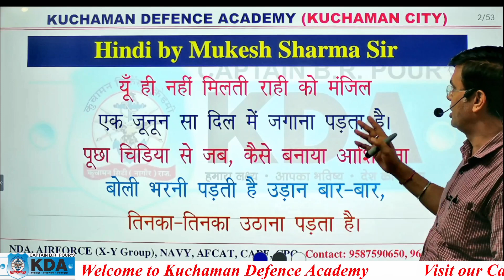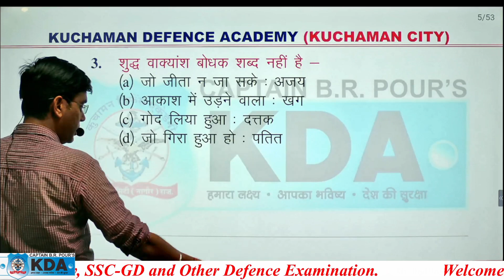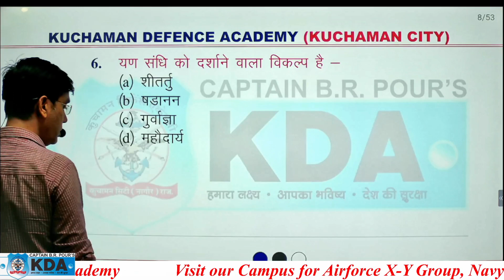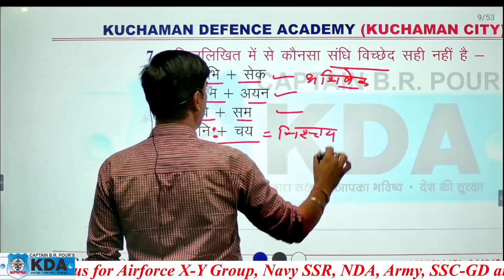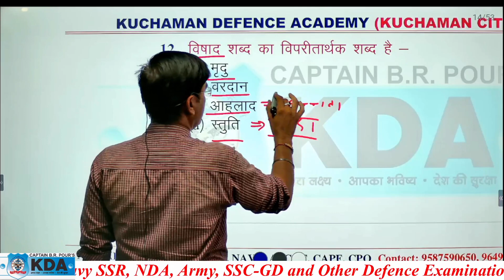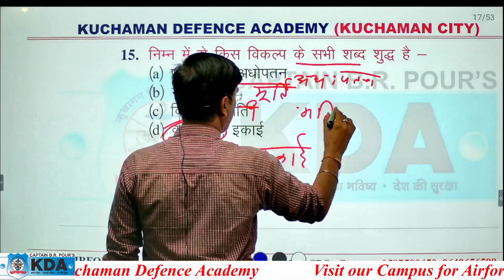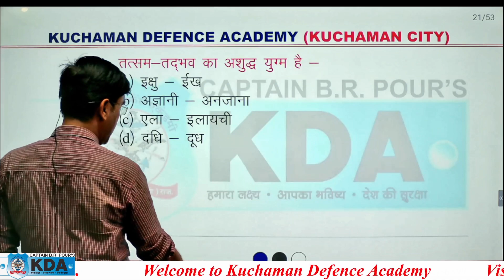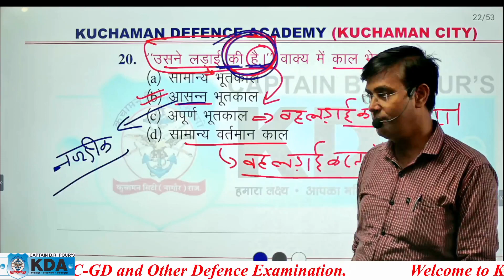12 हिंदी - अभ्यास प्रश्न पत्र | SSC-GD 2023-24 | New Offline Batch Start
We are happy to announce that our classroom classes start now. Kuchaman Defence Academy is one of the premier Defence Coaching Academy in India. Founded in 2009 .
the best institute for the preparation of Defence Exams like NDA, CDS, MNS, AF X & Y, AFCAT, NAVY SSR/AA/MR.

KDA has the legacy of having a holistic approach in training the students with the objective of their overall development covering the psychological, physical, personality aspects. With our dedicated training facilities like GTO Ground, Dedicated Classrooms, Online Teaching System, Student Friendly Hostels, we make sure that our students live up the defence life start living the “Defence Live” right from the first day.

Kuchaman Defence Academy Runs Under The Guidance of Captain Balu Ram pour { Ex. Army Captain } Who has been Serving The Nation Since 2009 by Giving Excellent Results. The Candidates are Trained Under The Supervision of Ex-Service Men and Retired Armed Force Officers. Kuchaman Defence Academy has A Record of 100 % Selection Rate .

Join KDA to secure your future as a future Defence Officer and serve the nation.
11th &12th schooling with coaching.